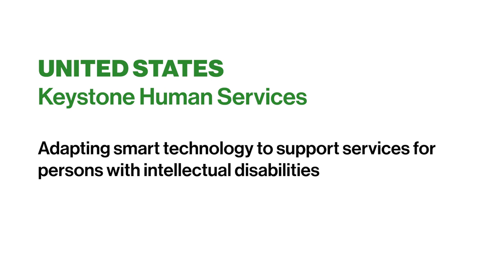Keystone Human Services: Technology for Independent Living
In 2018 the US-based Keystone Human Services launched a project that supports people with intellectual disabilities in their everyday lives. It combines easily available technologies such as Alexa with specific tools to achieve individual goals – from cooking independently to staying overnight without paid staff.